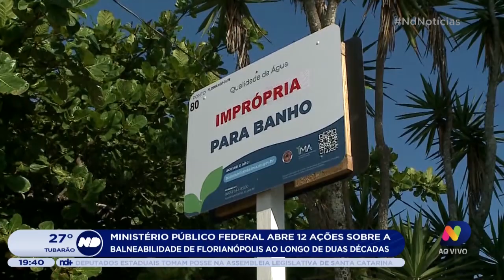MPF abre 12 ações sobre a balneabilidade de Florianópolis ao longo de duas décadas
Ministério Público Federal trabalha em mais de 10 ações sobre problemas de balneabilidade em Florianópolis, ao longo de duas décadas. A solução apontada pelo órgão é planejamento a longo prazo. Confira.